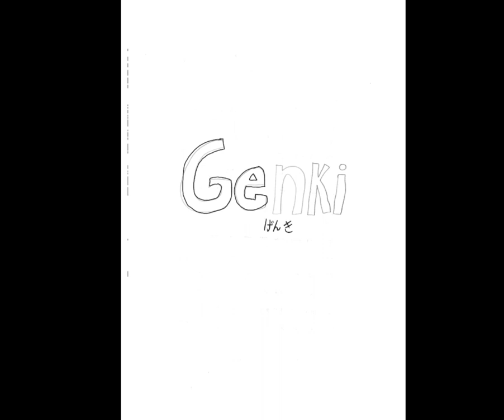June 1, 2023 - How to draw Genki Textbooks Logo - RFART419 Tutorials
This is my original student-animated tutorial film on June 1, 2023, about how to draw the famous Genki Textbooks Logo for your Magical Girl Youtube Animations someday.

Reference Links:
Genki Textbooks: